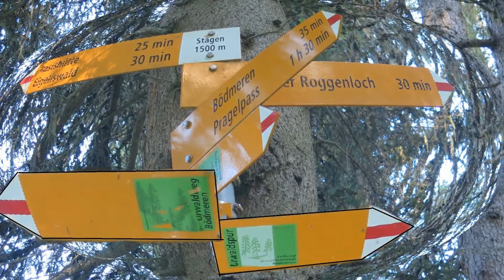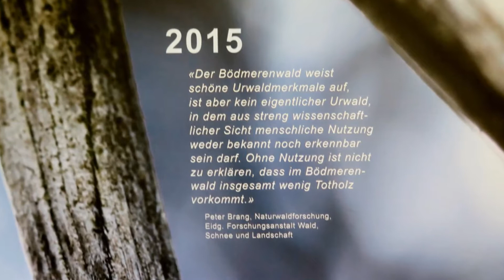Höllloch - Urwaldspur Bödmeren - Muotathal /// 26. Sept. 2015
Ein Abenteuer für den, der Höhlen mag. Mehr davon findet man unter der "Hölloch" Internet Seite. Der urige Wald in der Pragelpassgegend unterhalb der Silberen ist ebenfalls empfehlenswert. +